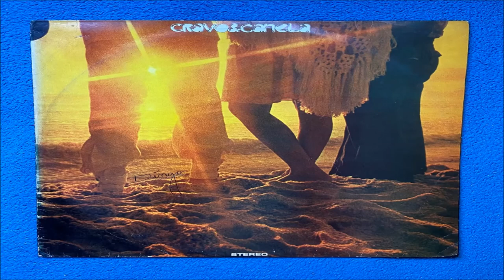Cravo e Canela - Preço de Cada um (1977)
A1  Preço De Cada Um
A2  Fogo Pagó
A3  Capoeira Poeira
A4  Gago Apaixonado
A5  Estatutos De Gafieira
A6  Asa Branca - Que Nem Giló
B1  Amor Em Jacumã
B2  Loteca
B3  Estúpido Cupid (Stupid Cupid) - Banho De Lua (Timtarella Di Luna)
B4  Iboru Iboya
B5  O Trem Atrazou
B6  Beijo Baiano (Boca De Caqui)